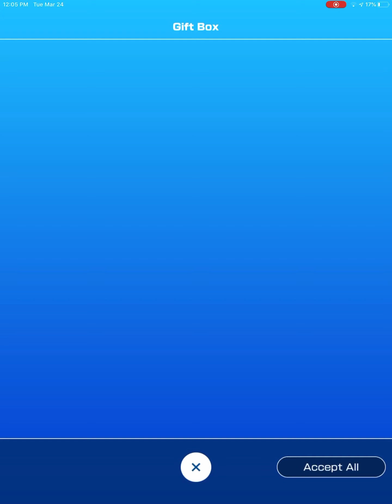Super Mario Kart - Game play drive through Part 10 - (iOS) iPad Air 3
Mario Kart Game play - Round # 10